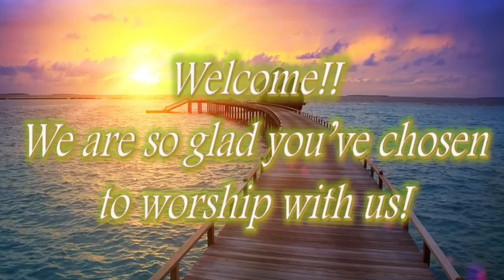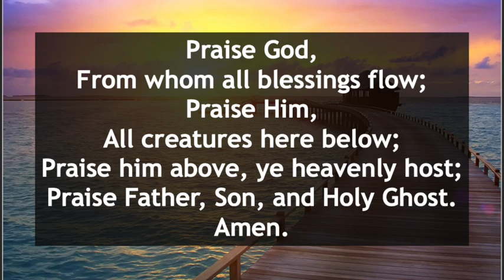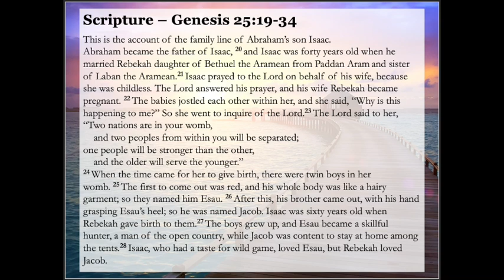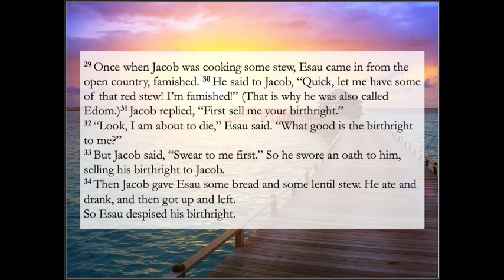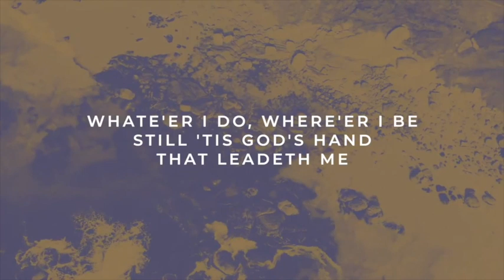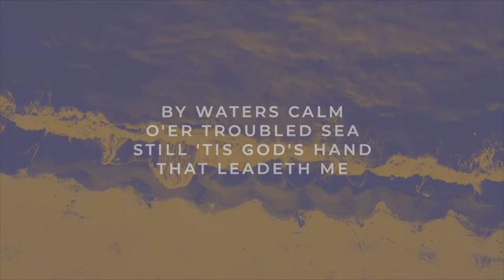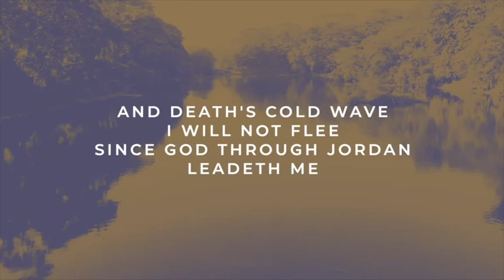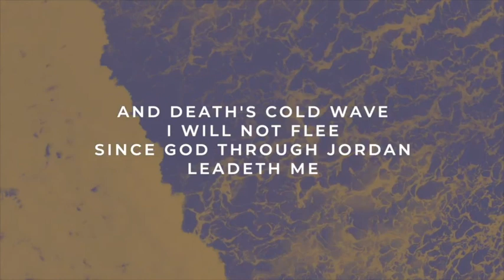Woodlawn Augusta UMC Summer Sundays Service - July 16th, 2023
Welcome to Woodlawn UMC Augusta's Online Service!!  We are so glad that you have chosen to worship with us this as we continue our Summer Sundays!!

Our scriptures for today come from Genesis 25:19-34

Order of Worship:
Welcome
The Lord's Prayer
Doxology
Sermon - "The Weight of the Call: Divine Disfunction" - Rev. Bernard S. Mason
Closing Hymn: "He Leadeth Me: O Blessed Thought"

*All songs are merely used for religious purposes. Woodlawn UMC does not claim the rights to any of the music used throughout the service and gives full accreditation to the songs' composers*